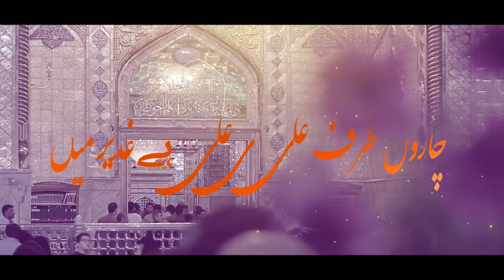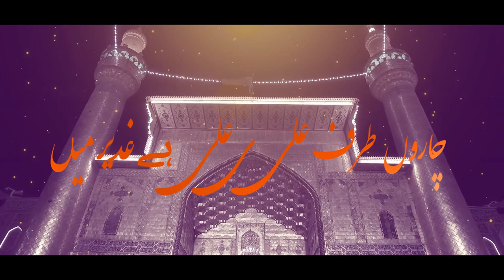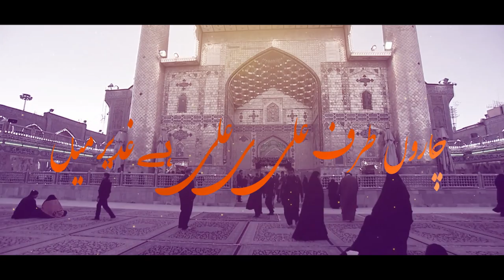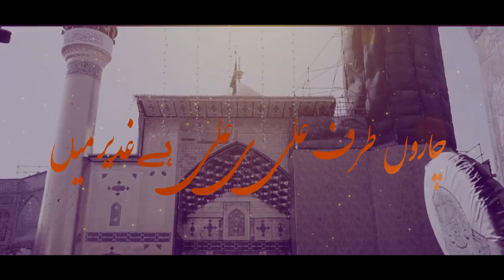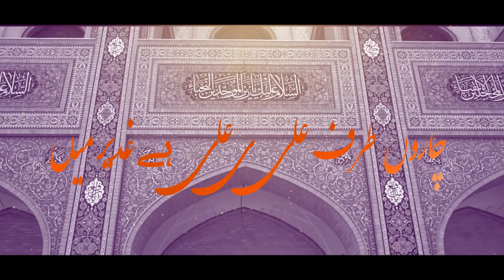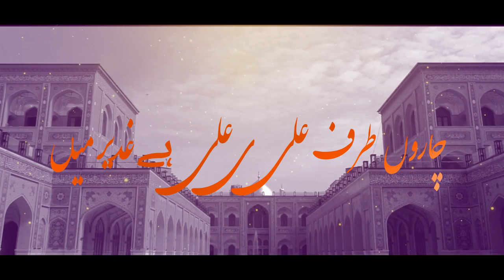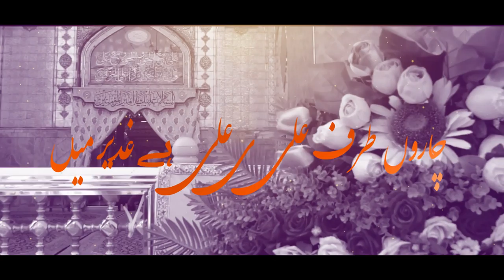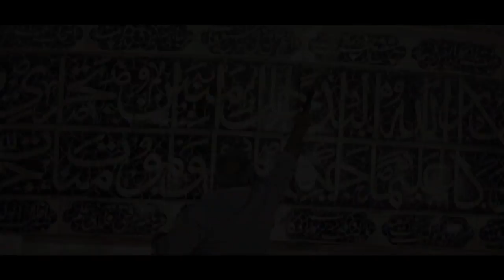Ghadeer Manqabat 2021 | Ali He Ali Hai Ghadeer Me | Sadiq Asgar | Arsh Abbas | Mola Ali Manqabat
Ghadeer Manqabat 2021 | Ali He Ali Hai Ghadeer Me | Sadiq Asgar | Arsh Abbas | Mola Ali Manqabat 2021

_________ Video Info_______

►Title - Ali He Ali Hai Ghadeer Me 2021/1442
►Reciter - Sayyed Sadiq Asgar Rizvi, Sayyed Arsh Abbas Rizvi
►Poet - Mehzar Faizabadi
►Year - 2021/1442 Hijri
►Audio - Hussaini Production
►Video Editer- Mohammad Hussain (Noha, Manqbat editing contact by 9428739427)

►Label- SAR Production

Specially Thanks To Ravish Abbas & Mohammad Hussain Sahab, Sharib Hussain

Lyrics

°°°°° Populer Searchs°°°°°

Media Partners

Love Of Karbala & SAR Production